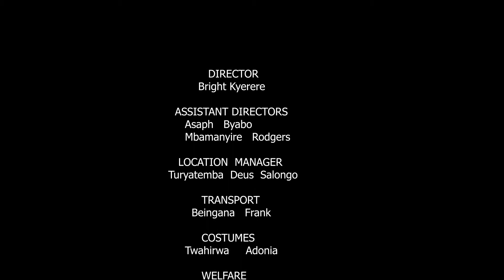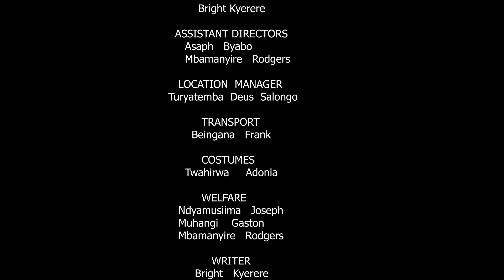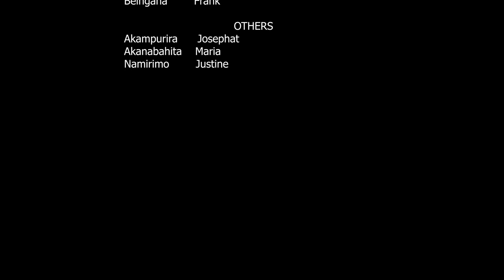Embeera Yensi Episode 20- Good as Esente Yekikazi 20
Trending Runyakitara Movie
Embeera Yensi
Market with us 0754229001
The only certified *YouTube Channel* in Western Uganda with good content is *NKORE MEDIA TV
We Cover Everything that Happen in Ankole